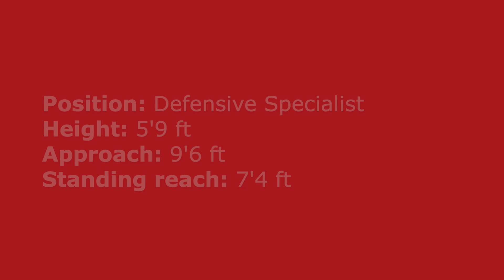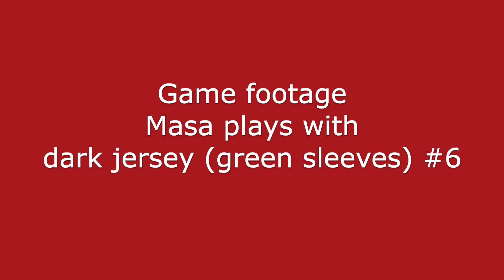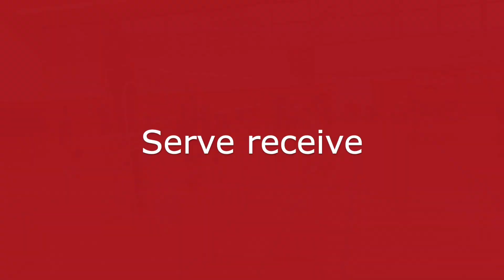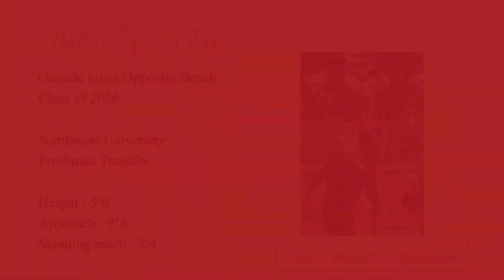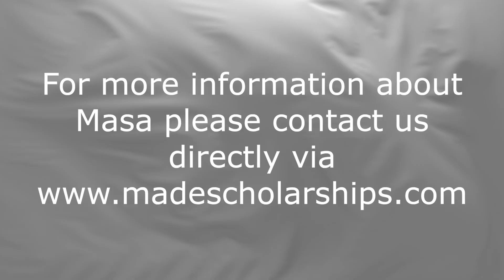College volleyball recruiting video of transfer student (Northwest University) Masa Fall 2023